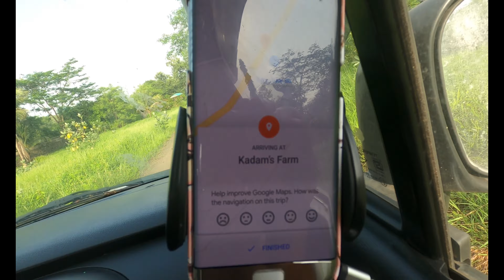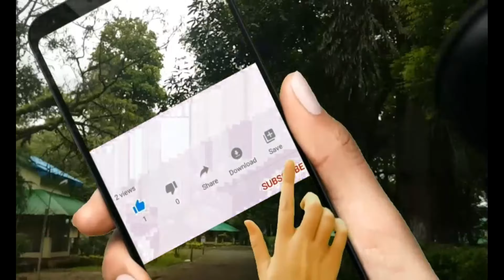Kadam Farms Badlapur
Video is all about childhood friends planning and executing a fun outing at Kadam Farms Badlapur. It summarizes all the fun from start through the end of the trip. The video will be released in two parts, this being the first part.

Though the trip was planned in hurry without exploring much options, it was  a super successful one as our group extracted best out of it...

Audio Credits:
                          Mauli Mauli - Lay Bhari - Ajay Atul and Team
                          Dheevara - Baahubali and Team
                          Shiv Mudra Theme -- Farzand and Team

Background Score Credits:
                          Track 3: Vacation by Scott Buckley

Gear: Samsung S7 Edge, Go Pro 8 and Tygot Gorilla Tripod Mini 13 inch

Special Thanks who are covered in video and took all the fun sportingly.